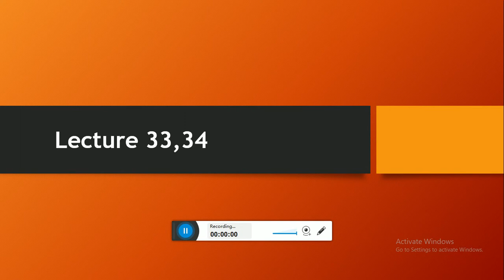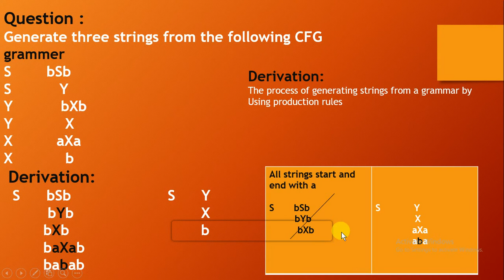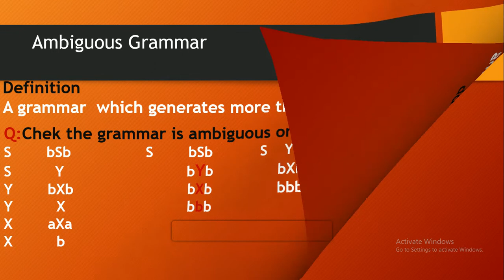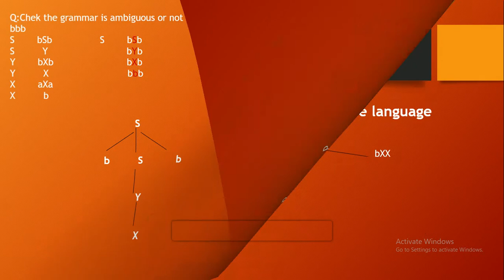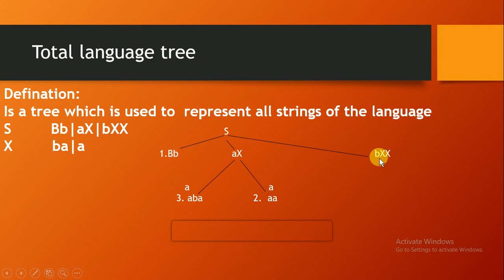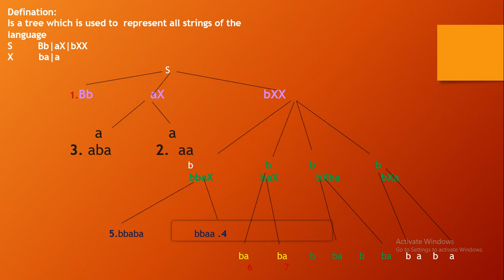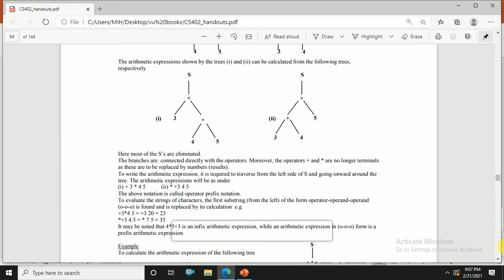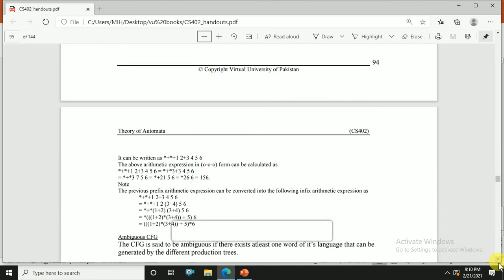Cs402 lecture 33,34||vu short lectures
in this video, I will show you   Cs402 lecture 33,34

8th class math problems solutions
math hub
math problem solution
math practice
math games
math solver
metric system
units conversion
how we find a percentage
assembler directives
instruction set
modem
mono mode/multi-mode
registers
TikTok videos
punctuation
ramoozy oqaaf
ramozy okaaf